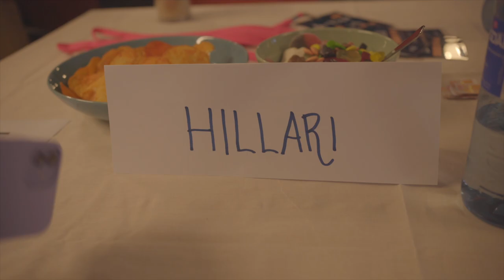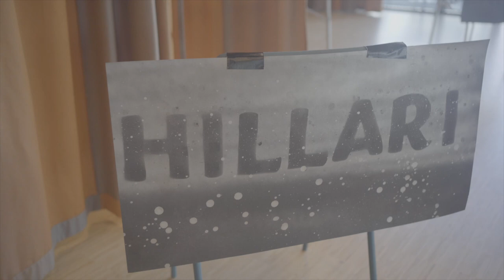Elvevill festivalen, Blåkkfestivalen og Vill Vill Vest - HILLARI VLOG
HILLARI- Behind the scenes and live performance at Elvevil, Blokkfest and VillVillVest with songs such as Loyal, Fall into place and more

A rising 17 year old sensation with a bright future is taking you with her on this journey.

Thanks to,

Video/foto: Eugene Eben-Ezer
Marketing: Maja Melvold Flåto

Members of the band:
Drummer: Mads Josef Kristoffersen
Bassist: Håkon Bjerknes
Keyboardist: Divine Leer Sillim

Also thanks to Elvevil, Blokkfest and VillVillVest for having us!